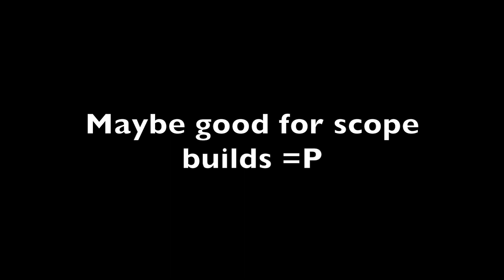Testing the Overcharged Rocket Battery | New Item Special | SuperMechs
I'll be testing the new item Overcharged Rocket Battery in this video. Hope you enjoy! :)

Songs:
Neovaii - Let Me Go
Shattered (feat. RUNN)
Alok - The Wall [outro]